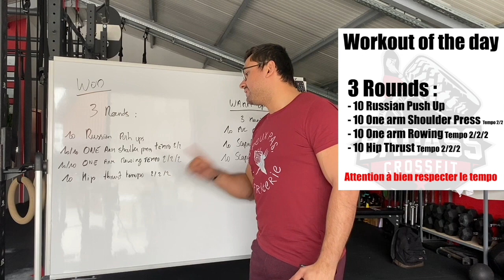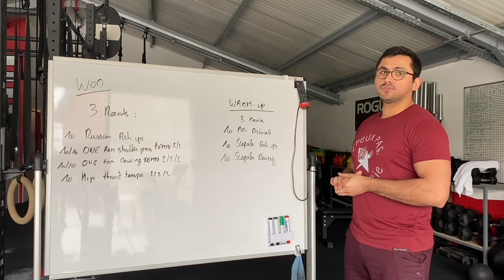[CrossFit Home Workout] 20 RENFORCEMENT +++ ! (AVEC ADAPTATIONS À LA MAISON)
Avancez la video et je fais la séance en même temps que vous pour plus de motivation :D

Workout Renforcement d'environ 20' (avec petit échauffement) adapté sans matériel (ou ici avec un pack d'eau et sac à dos) , pour tout niveau à faire en même temps que moi ! (comme ça, si vous êtes tout seul, c'est toujours plus motivant à deux :D )

Toutes les adaptations sont dans la vidéo !

Notez vos scores en commentaire ;) (ou vos questions)

Suis moi sur :

Facebook : CrossFit Badass (Dis moi si tu trouves ma box cool :p )

Tracks of my fears

Titre:  Pode Ser
Auteur: Andreia Dacal

Best Music Mix No Copyright Edm Gaming Music Trap, House, Dubstep [Selection] #2

List Track
0:00      More Plastic - Champion [NCS Release]
3:34      Olly Walker - Sorry (I Had To Leave) [NCS Release]
6:16      Rival x Cadmium - Doubt You (ft. Natalie Holmes) [Official Lyric Video]
10:22    Psylla - Better Times
14:29    NEFFEX - Crown 👑 [Copyright Free]
18:22    Neovaii - Your Eyes
21:56    Unknown Brain x Rival - Control (feat. Jex) [NCS Release]
24:43    Asketa & Natan Chaim x Requenze x M.I.M.E - Warriors [NCS Release]
28:33    Ascence - About You [NCS Release]
31:36    Andromedik - SHE [NCS Release]
35:34    Aeden & Joellé - I Feel Crazy [NCS Release]
38:18     Aero Chord feat. DDARK - Shootin Stars [NCS Release]
42:19    Janji - Heroes Tonight (feat. Johnning) [NCS Release]
45:49     Robin Hustin x TobiMorrow - Light It Up (feat. Jex) [NCS Release]
48:53     Savage - Fallout [Trap] (Non-Copyright) HEAVY BASS!!!
52:01     TheFatRat & Maisy Kay - The Storm (Official Music Video)
54:50     Tobu - Candyland pt. II
58:24     Trigger Not Alone (Goblin Mashup)
1:01:46  JAEGER - Until Dawn